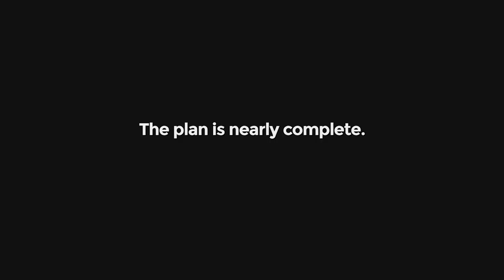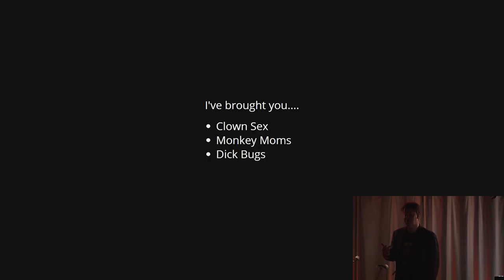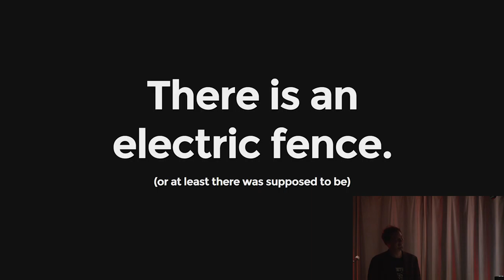F Plus Live 5: The Plan Is Revealed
It’s the scenario we've all feared. After decades of planning, Finland is finally ready to conquer the Earth. Only one things stands in their way: The participants of a niche podcast not that many people have heard of! Poised outside the building are dozens of nuclear-tipped Angry Birds prepared to launch unless they read material of Montrith’s choosing. There is only one catch: The material may drive them INSANE!!!

This is the introduction to the show, which has nine F Plus ridiculists reading material chosen for them, which they have not seen.